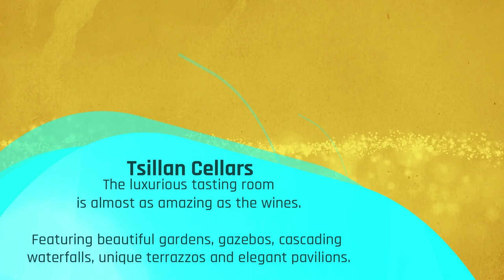Washington State Wine: One Day Road Trip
Washington State Wine and wineries began to gain traction in wine-making in the late sixties. Today, this state is second only to California concerning wine production. SecondBottle presents some of our favorite wineries to visit while in the region. These amazing wineries will complete and compliment any trip!